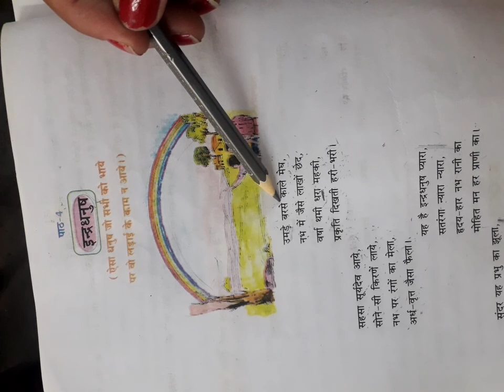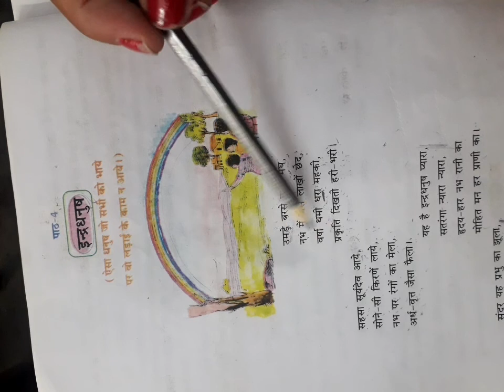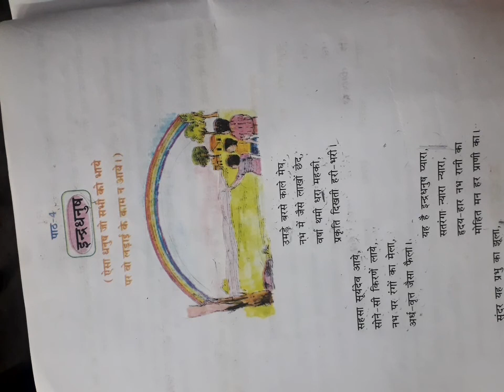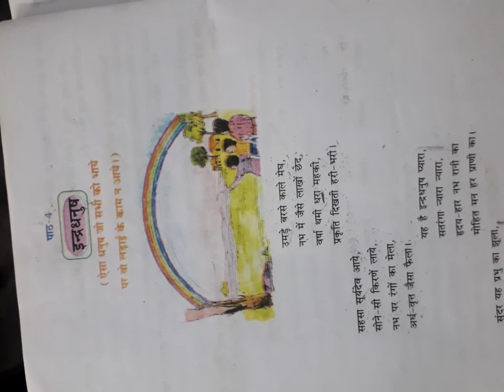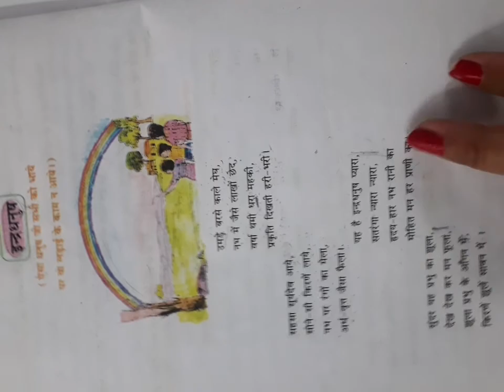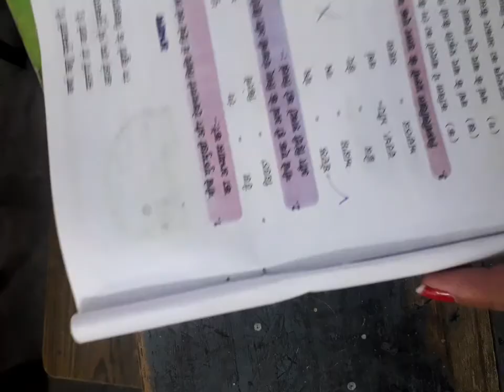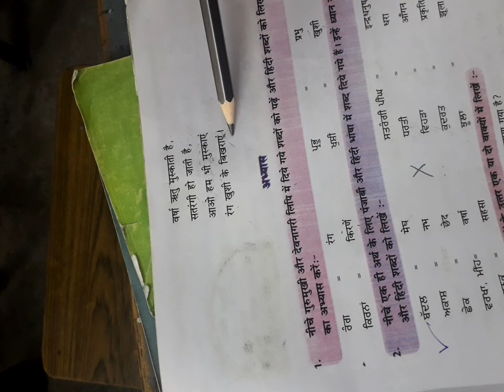कक्षा-6 पाठ-4 (कविता ) इन्द्रधनुष